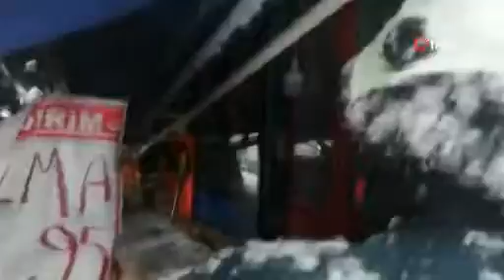MARKETİN SUNDURMASI ÇÖKTÜ ALIŞVERİŞE GELENLER MAHSUR KALDI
Düzce’nin Körpeşler Mahallesinde bir marketin sundurması çöktü. Alışveriş için markete gelenler mahsur kaldı.